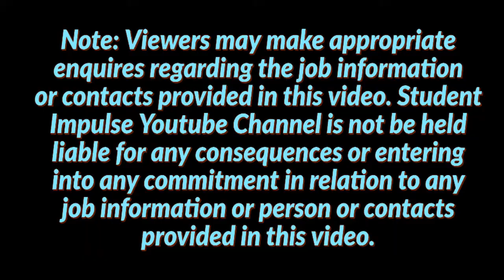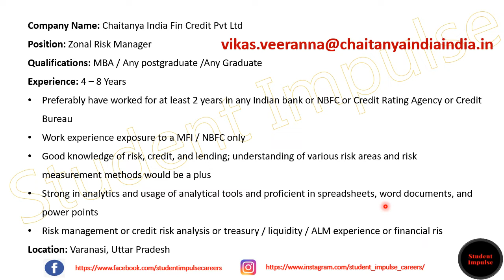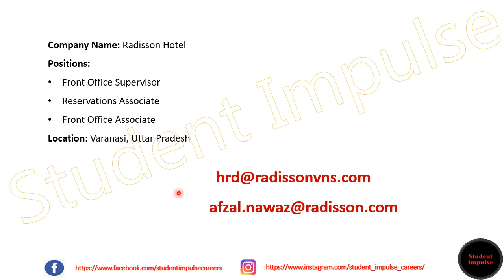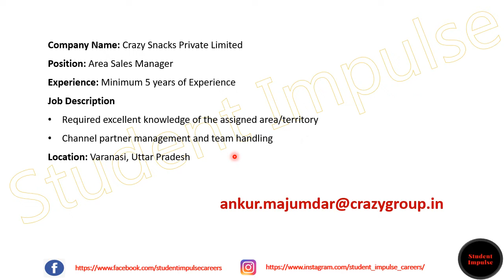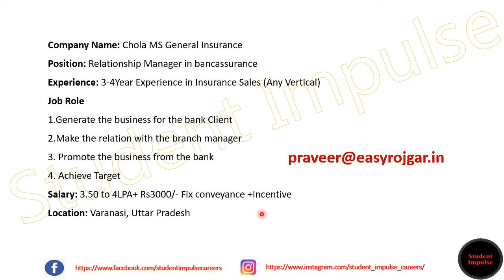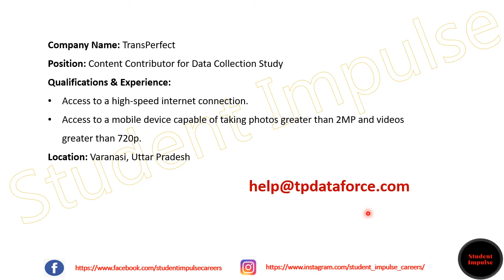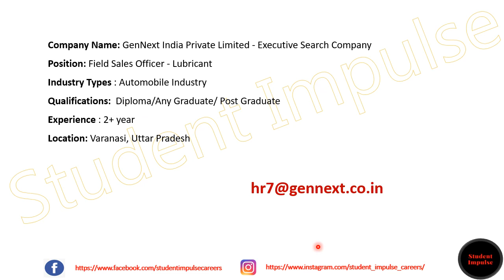varanasi jobs | varanasi job vacancy | job vacancy in varanasi | Uttar Pradesh | Mar & Apr 2022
Hi Guys!